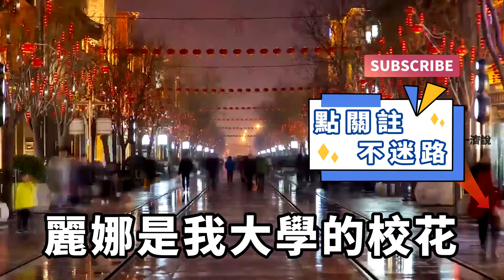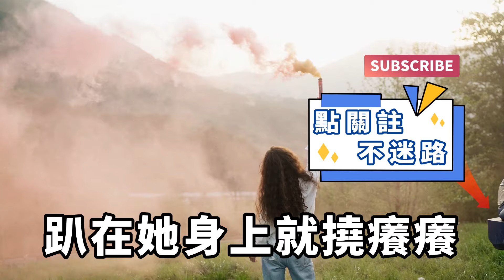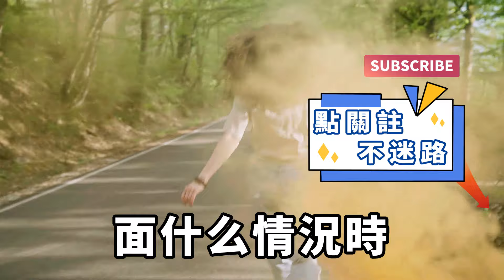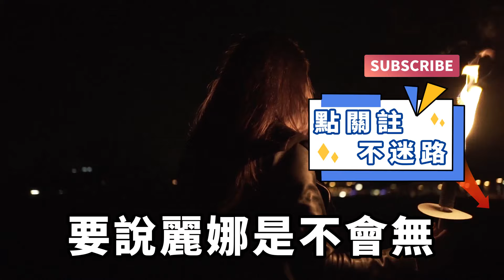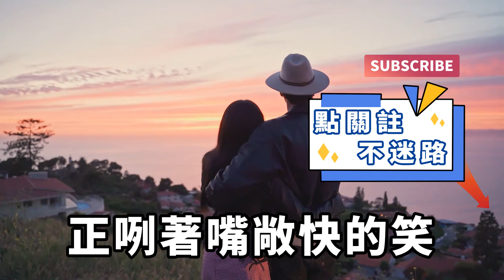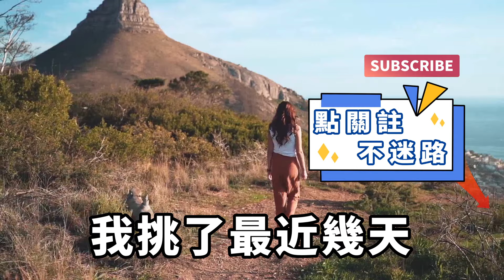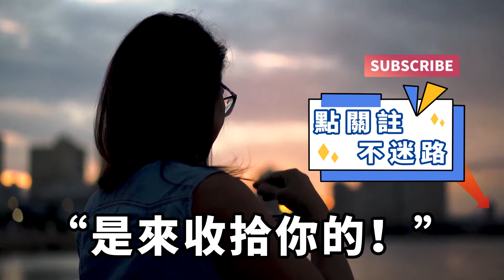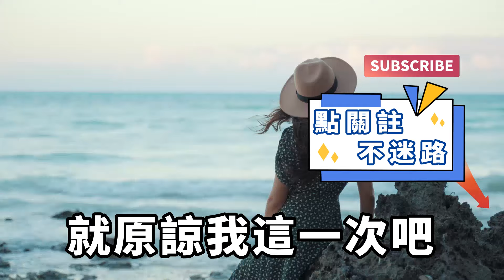女友的閨蜜來北京實習，因為實習工資不高，所有女友安排她在我那暫住，誰知就是這一個決定，從此讓我陷入了水深火熱！【一濟說】落日溫情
麗娜是我大學的校花，也是我的女友。她細腰豐臀美人肩，五官精致卻有一股說不出的嬌媚，在床上熱情似火。畢業後我們留在北京打拼，她在海澱上班，而我在亦莊。這幾乎可以稱之為異地戀。所以只有麗娜周末來亦莊出租屋時，才能讓我痛快的發泄兩天。